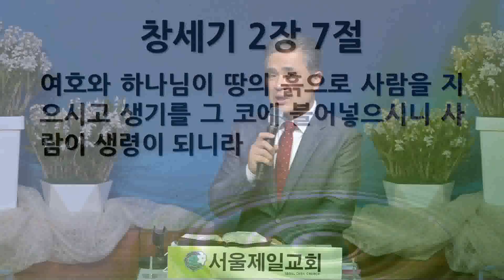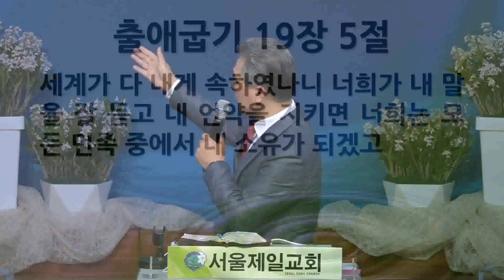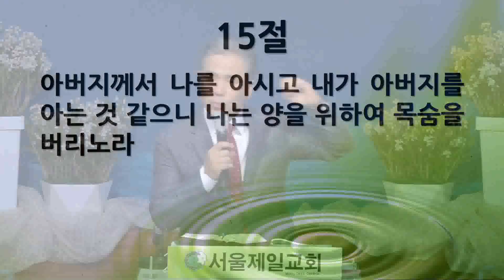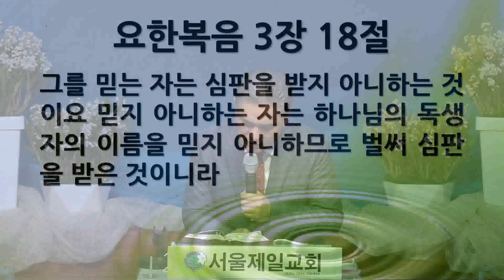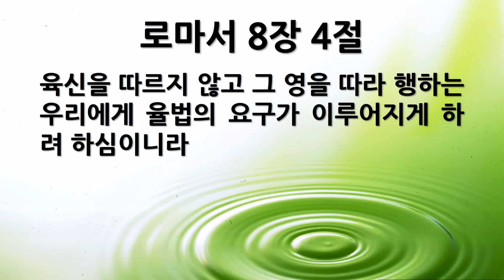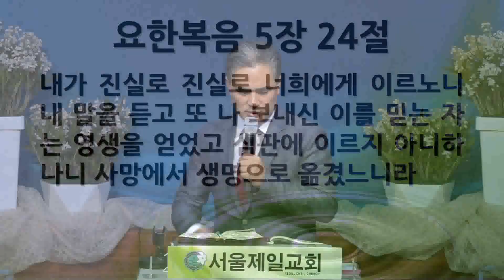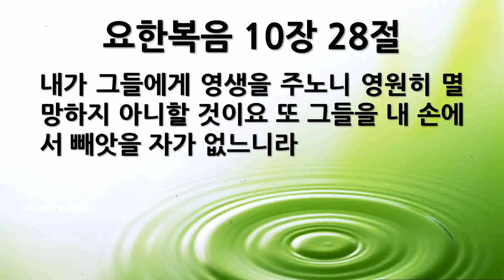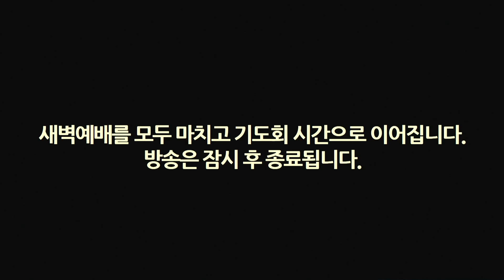[새벽묵상] "요 10:11-18, 선한 목자의 비유" 2022-04-22 금요일 [서울제일교회]